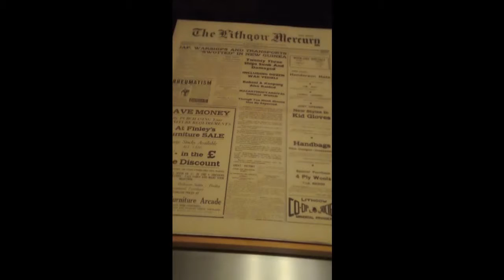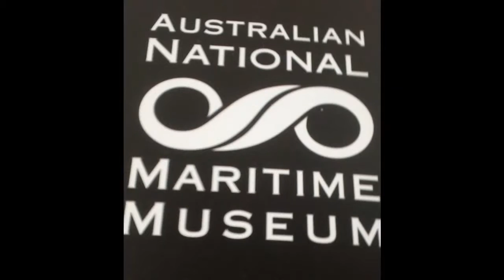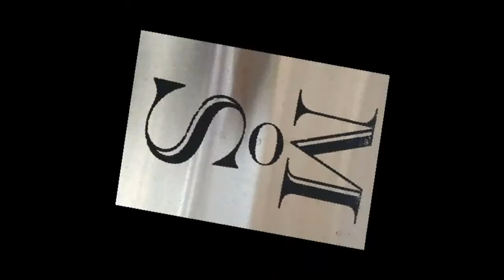World War 11 Australia at War